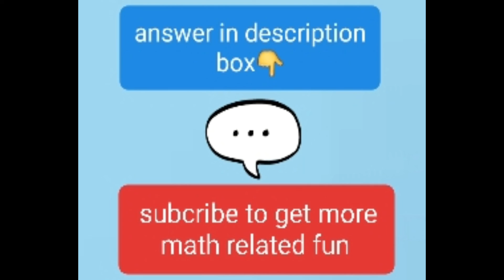hey genius solve it Math magic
start calculating from rt corner just after the question mark
1+1=2
1+2=3
2+3=5
3+5=8
5+8=13
8+13=21 21 is answer